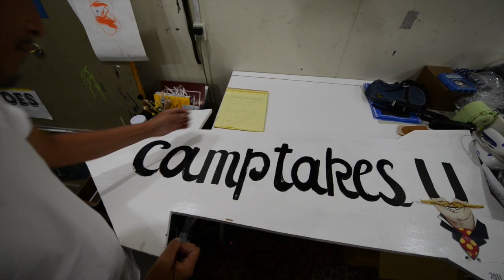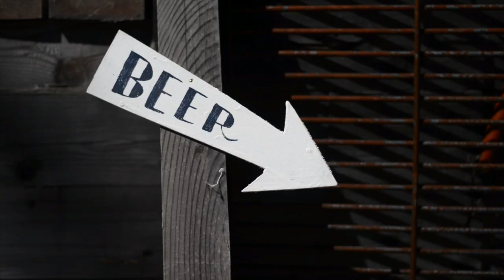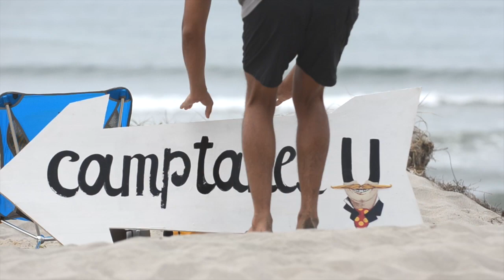Camp Takes U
80歳でエベレスト登頂に成功、その人生の過程でキャンプライフの醍醐味を悟るプロスキーヤー三浦雄一郎氏。一方、趣味のキャンプが高じて、長野の山奥に自らの土地を手に入れ、週の半分近くをそこで暮らす《. Research》ディレクター小林節正氏。THE NORTH FACEのテントやギアを愛用し、独自のキャンプライフの楽しみ方を見出した２人に、スタイリスト本間良二がインタビューを敢行。その対話でインスピレーションを得た本間は、その足でサーフキャンプへと向かう...。新たなキャンプの魅力が垣間見える、サマーキャンプ・シーズンに必見のドキュメンタリー。

Professional skier Yuichiro Miura who successfully climbed Mount Everest at 80 years old earlier this year, talks about his lifetime experience with camping. From Childhood in Japan to the highest mountains in the world. Then we meet Setsumasa Kobayashi who has taken his passion for camping deep into the mountains of Nagano, the director of the ". Research" brand, he and his wife camp out for nearly half of every week week. Stylist Ryoji Homma interviews both of these THE NORTH FACE gear users about the joys of camping and outdoor life. Inspired by the dialogue, Ryoji heads towards the beach to camp and surf on Japan's east coast. Glimpse the charm of the new camp, in this must-see culture-documentary of the summer camp season.

FEATURING:Yuichiro Miura(Professional skier)
Setsumasa Kobayashi(. REASERCH Director)
Muneo Inayagi(Surf Sommelier)

INTERVIEWER:Ryoji Homma(Stylist)